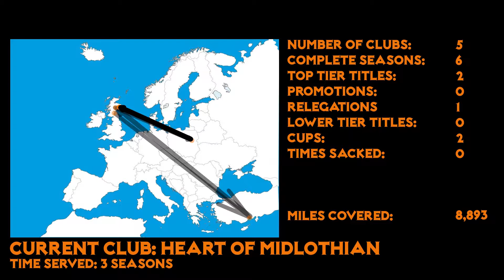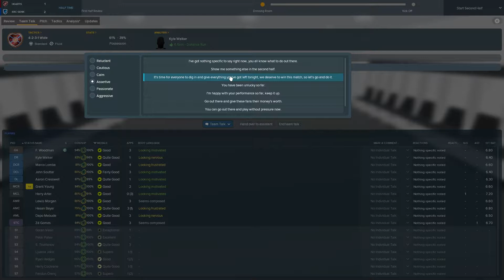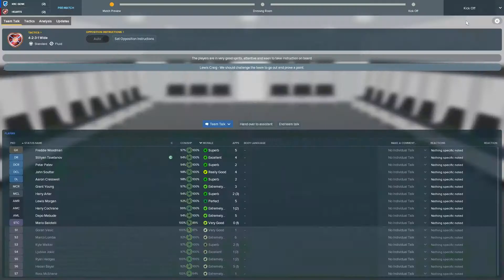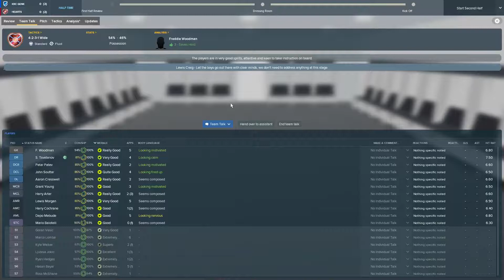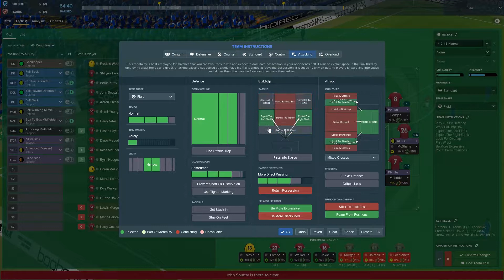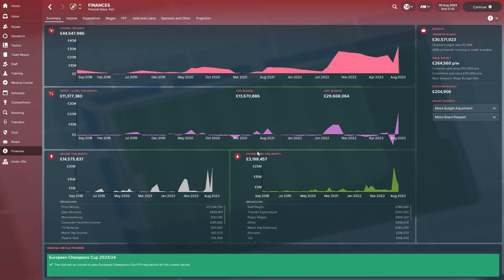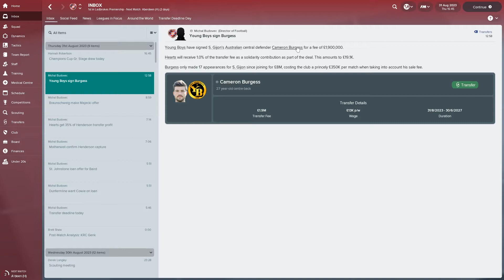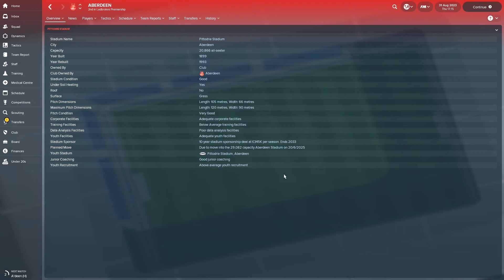FM18 Hearts - EP070 - KRC Genk in Champions League Playoff - Football Manager 2018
In todays episode of the wanderer our FM18 journeyman series our Hearts side face KRC Genk in the Champions League qualifying playoff, Can our Heart of Midlothian team make the champions league in football manager 2018